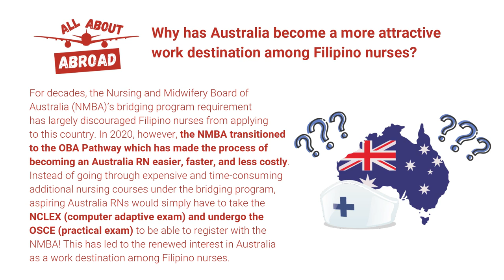All About Abroad: Become a Nurse in Australia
Western countries are indeed the hottest work destinations nowadays, and another one has recently joined the pack! Tune in to today's episode to know more about the new licensure process in Australia.

NEED AN OVERSEAS JOB?
Apply through POEA's Number 1 Healthcare Recruitment Agency! for more details on Abba Personnel Services Inc.'s overseas opportunities.

NEED AN OVERSEAS LICENSE?
We are happy to announce that we are finally offering licensure services to aspiring Australia RNs! Process your overseas license by contacting Tracker through or calling 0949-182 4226 / 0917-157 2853.

Send it in through and we might just answer it in one of our future episodes.